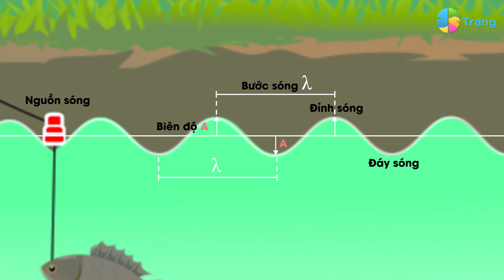LÝ 11, 12| SÓNG CƠ bài học thú vị của Trạng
VẬT 11, 12| SÓNG CƠ bài học thú vị của Trạng
Tạo sóng mặt nước
Các đại lượng đặc trưng của sóng